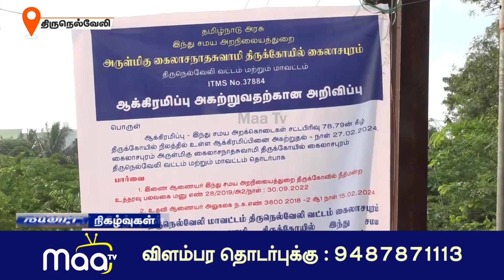நெல்லை சந்திப்பு கைலாசநாதர் கோவில் நிலத்தை அறநிலையத்துறை அதிகாரிகள் மீட்டனர் | NellaiMaaNews